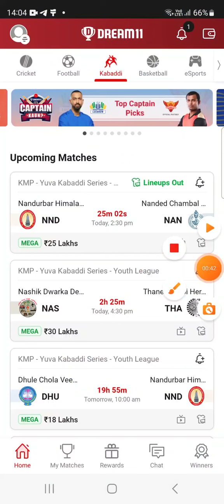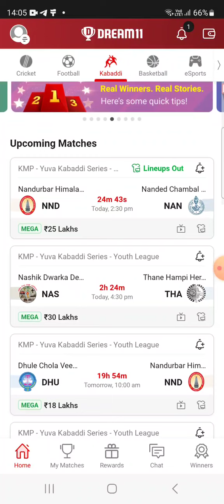NND vs NAN KABBADI DREAM11 TEAM PREDICTION